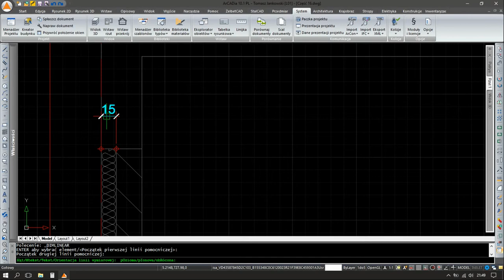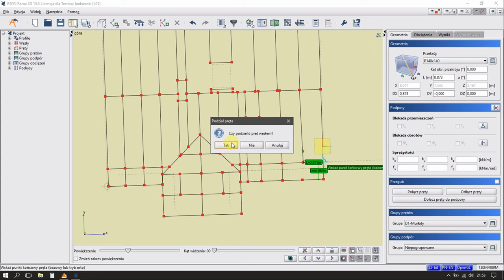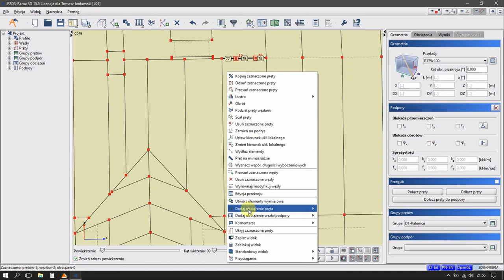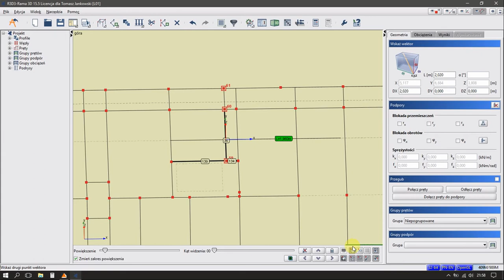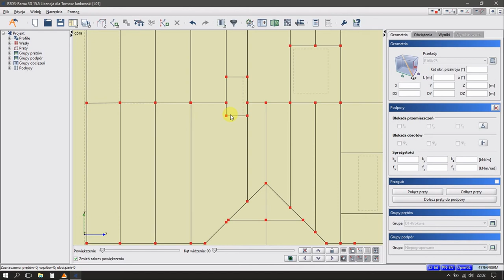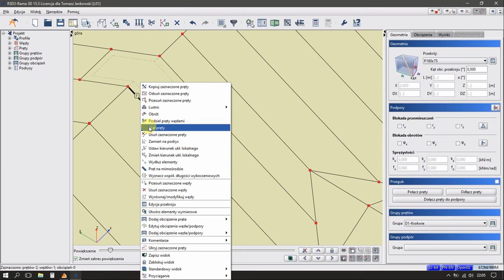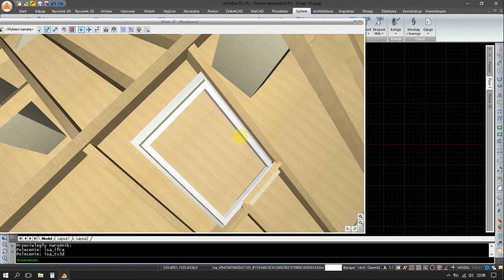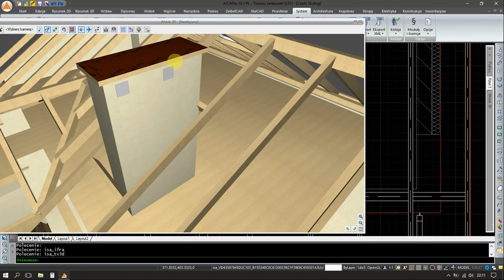Cz.16 Domek pocztowca - Model więźby dachowej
W tym filmie pokazuje jak wygenerować automatycznie więźbę dachową w R3D3 oraz jak ją dostosować do realnych założeń projektowych.
Zapraszam wszystkich Państwa do komentowania filmu oraz zadawania pytań. Postaram się na wszystkie zadane pytania odpowiedzieć.